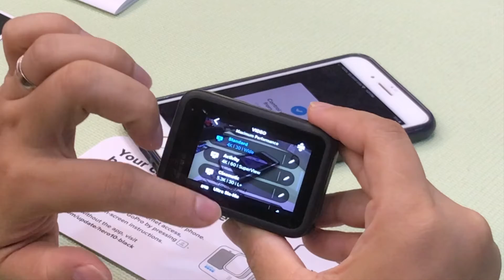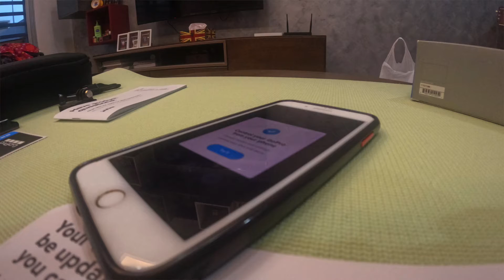แกะกล่อง GoPro HERO 10 BLACK Unboxing [ENG SUB]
We just bought the latest GoPro Hero 10 black. This video is for the unboxing and quick set up. Thank you in advance. :)